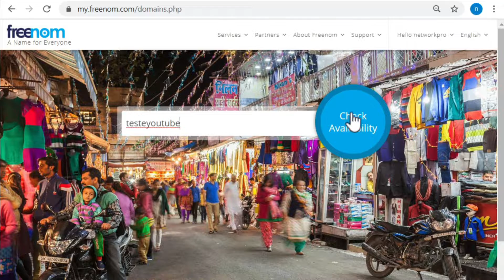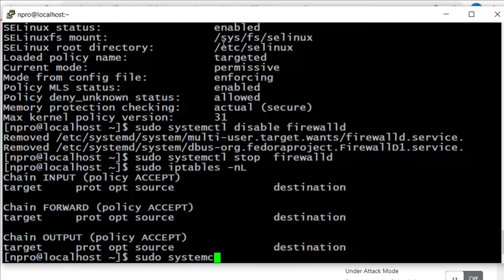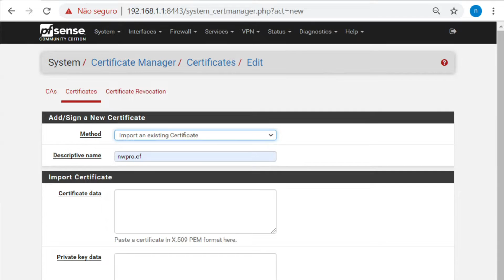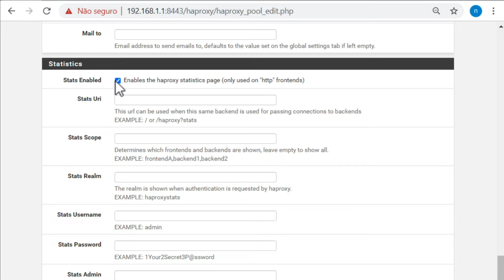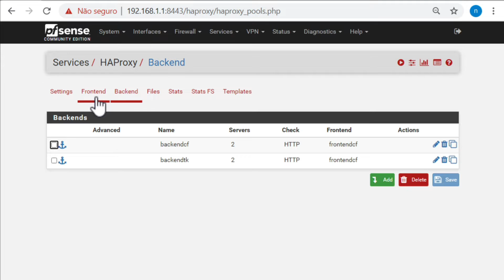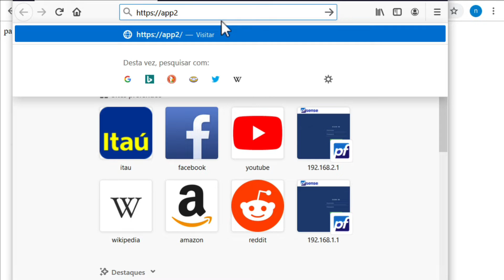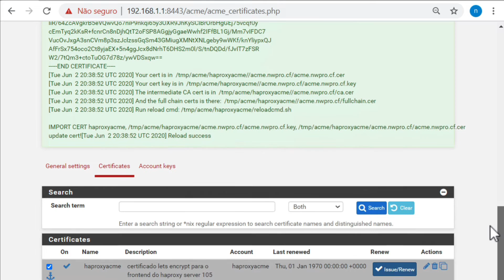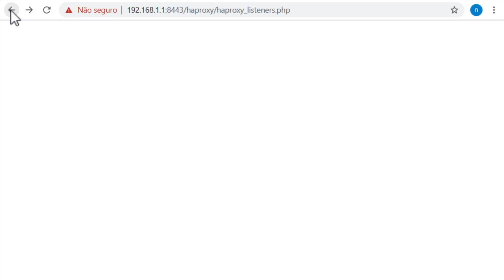pfSense 2.4.5 - Como configurar o pfSense como balanceador de carga usando haproxy + acme/cloudflare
Olá Pessoal,

Neste vídeo vamos apresentar a configuração do haproxy no pfSense exercendo a função de balanceador de carga para requisições web, usando certificados validos e gratuitos com abordagens usando Cloudflare e Let’s Encrypt (acme), em um cenário muito próximo do real com domínios validos (e também gratuitos).